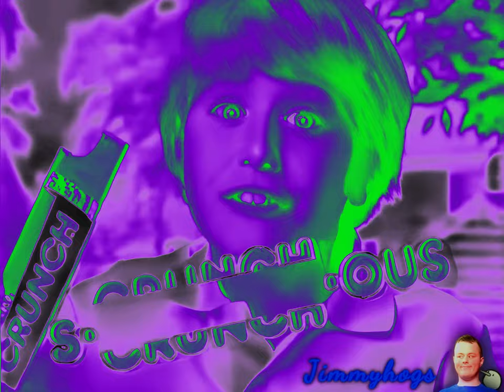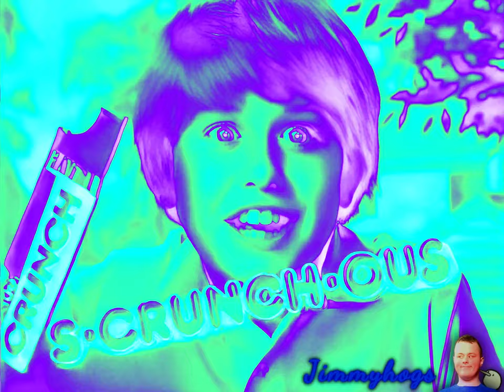Preview 2 Nestlé Crunch Effects (Preview 2 Orange V2 Effects)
The meme at the end goes crazy frfr
Verse of the day: Romans 1:7 JKV